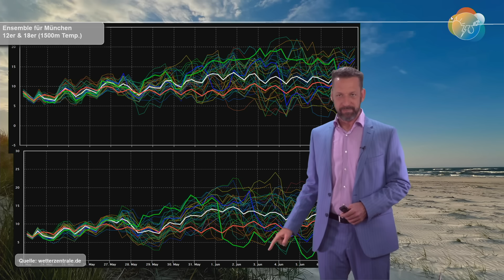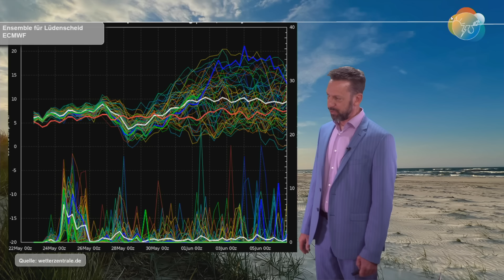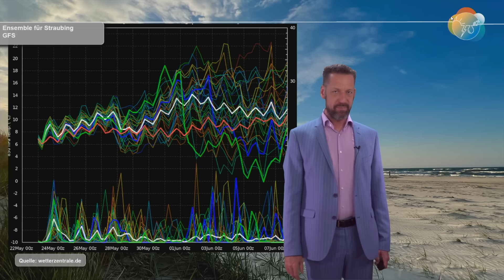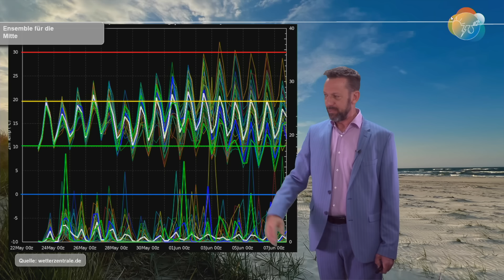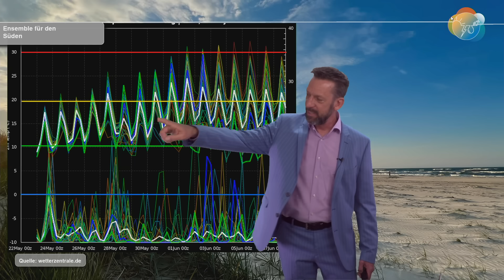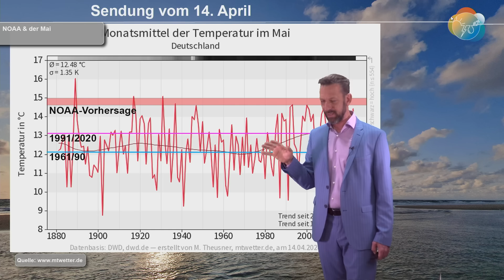Juni-Start heiß? Oder kalt? Auf alle Fälle nass! Modell-Vergleich & Wettervorhersage 23.-29.05.2024.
Das ist und war schon ein bisschen ein Wahnsinn mit den Berechnungen des amerikanischen GFS-Modells in Sachen Hitze vom 12er und Kälte vom 18er. Plakativer ging es nicht. Während der heiße Lauf für über 35 Grad gut gewesen wäre, würde der andere einstellige Höchstwerte bringen. Es ist einiges los in der Wetterküche.
Und es wird auch nass bleiben - egal, welcher der Berechnungen kommt. Apropos nass, ich habe hinten mal die Vorhersage von Mitte April der NOAA für den Mai (Niederschläge) angehängt. Ihr kennt das ja: Es wird immer irgendwas behauptet, gerne auch wiederholt, was nie gesagt wurde und es wird auch nie eine Quelle genannt oder das Wort wird absichtlich verdreht. Drum möchte ich die Behauptung, die ich gestern im 2. Video gemacht hatte, auch begründen...